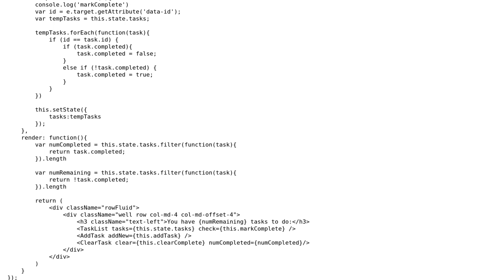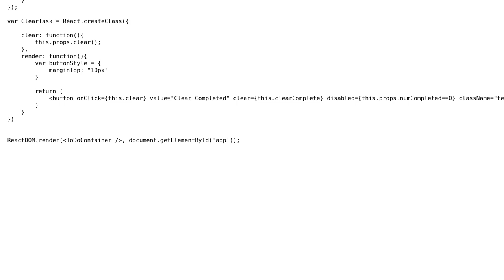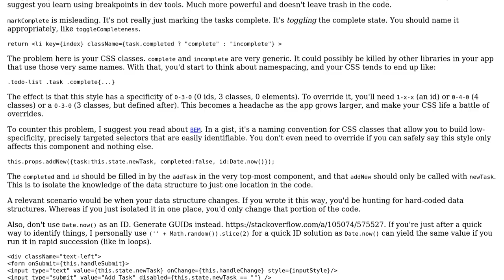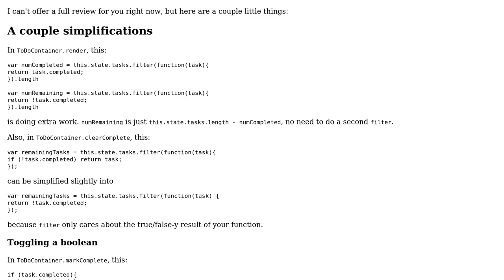Code Review: To-Do List in React (2 Solutions!!)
Code Review: To-Do List in React

With thanks & praise to God, and with thanks to the many people who have made this project possible! | Content (except music & images) licensed under CC BY-SA | Music | Images & others | With thanks to user Quill user Joseph user BenC user asdf and the Stack Exchange Network Trademarks are property of their respective owners. You are responsible for your own actions.